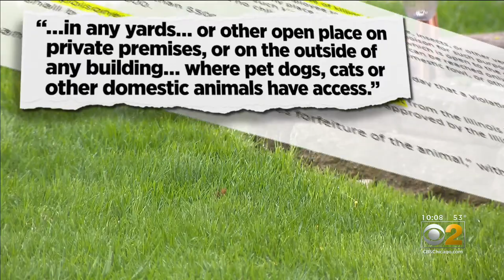Morgan Park Neighbors Say Woman Put Poison-Laced Hot Dogs On Lawn For Dogs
Dog owners in Morgan Park are on high alert – accusing a neighbor of trying to poison their pets using hot dogs. CBS 2 Political Investigator Dana Kozlov reports.